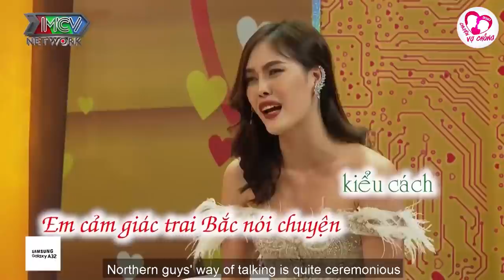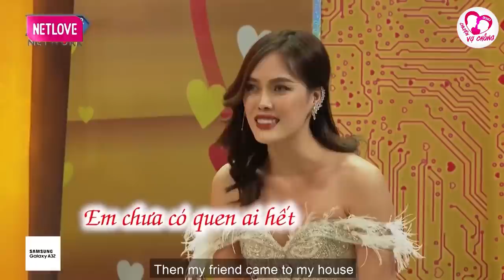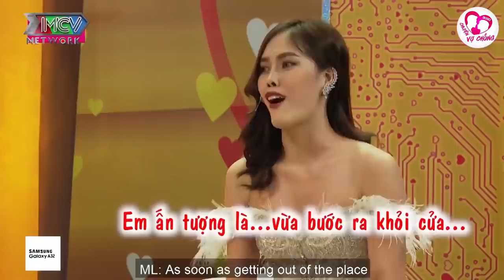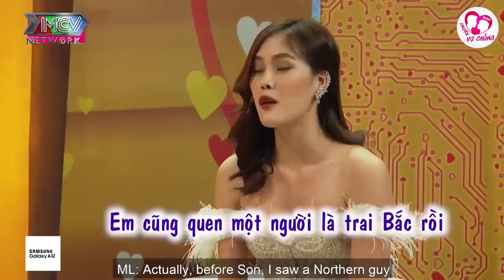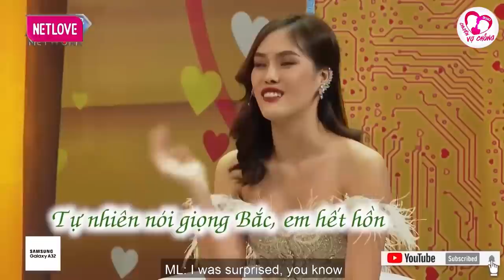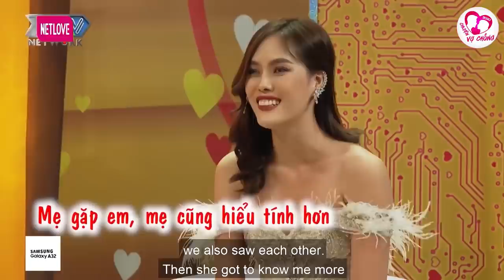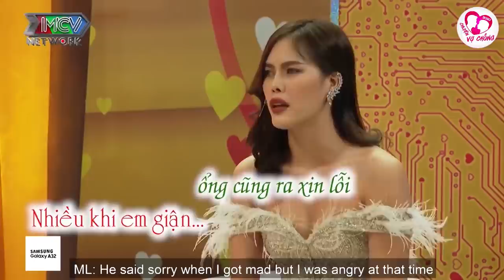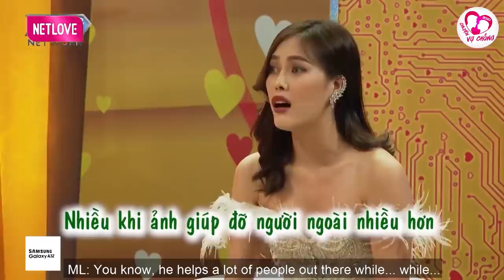Màn cầu hôn chuẩn quý tộc Phương Tây đã được chồng em hiện thực hóa ở Việt Nam